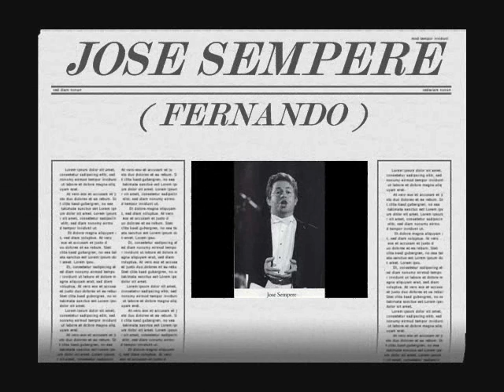Elena Obraztsova & Jose Sempere - Ah!Mio bene... Fia vero lasciarti ( La Favorita )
FAN PAGE OF GAETANO DONIZETTI

Duet of Leonora & Fernando
Composer - Gaetano Donizetti
1992

LYRICS :

Leonora
Ah mio bene, un Dio t'invia,
vieni, ah vien, ch'io viva in te!
Tu sei gioia all'alma mia,
terra e ciel tu sei per me.

Fernando
Lungi da un padre amato,
per te solcata ho l'onda.

Leonora
Ma da quel dì beato
veglia un pensier su te,
e vêr l'amica sponda
ei ti conduce a me.

Fernando
Felice io son?

Leonora
Più misero
forse di te alcun v'è.

Fernando
Per pietade a me disvela
qual periglio qui si cela!
Pel tuo cor, s'è mio l'impero,
vo' la morte ad incontrar.

Leonora
Ah! che il fato è ognor severo!

Fernando
Chi sei tu?

Leonora
Nol domandar.

Fernando
Tacerò, ma pria rispondi
se possente è in te l'amor.
Tuo destin col mio confondi,
sposo tuo mi stringi al cor.

Leonora
Il vorria... nol posso!

Fernando
Oh, smania!
Che mai sento! Oh, mio terror!
Cruda mia sorte orribile
misero appien mi fe'!

Leonora
Omai d'un nume vindice
piombò la man su me.
Un dì sul mio disegno
lieto sorrise amor,
e in queste cifre un pegno
potea donarti il cor.

Fernando
Ebben?

Leonora
Non hai tu detto
più fiate a me, che onor
entro il tuo petto alberga
primier?

Fernando
Lo dissi.

Leonora
In questo
(mostrandogli una carta)
certo ti rendo l'avvenir, ma devi
tu qui giurarmi in pria...

Fernando
E che?

Leonora
Fuggirmi...

Fernando
Ah, mai!

Leonora
Vanne e m'oblia!

Fernando e Leonora
Ch'io debba lasciarti
possibil non è...
mi è vita l'amarti,
se' tutto per me.

Pria freddo il cor mio
per morte sarà,
ma dirti l'addio,
ah, mai non potrà.

Compiangermi ognora
il mondo mi de',
ma un vil, chi t'adora,
mel credi non è.

Deh, vanne, deh, parti!
Deh, fuggi da me!
M'è gioia l'amarti,
delitto è per te.

Ah, freddo il cor mio
per morte sarà!
Nel dirti l'addio!
Ma dirtel dovrà.

Compiangere ognora,
il mondo ti de'.
Ma indarno s'implora
pietade di me.